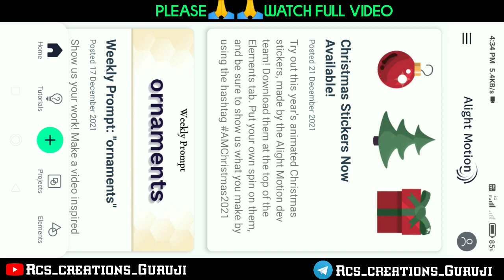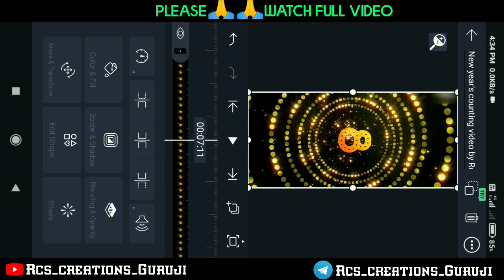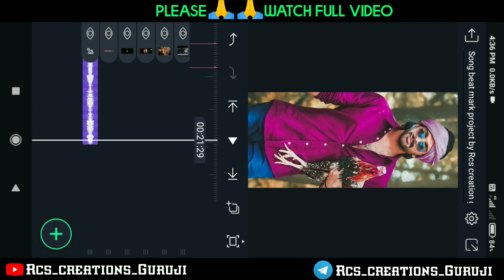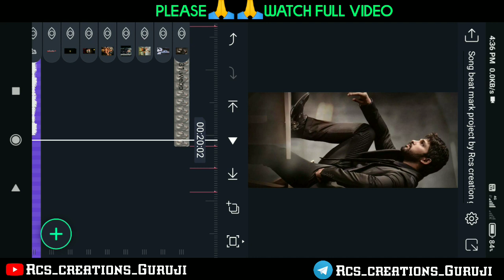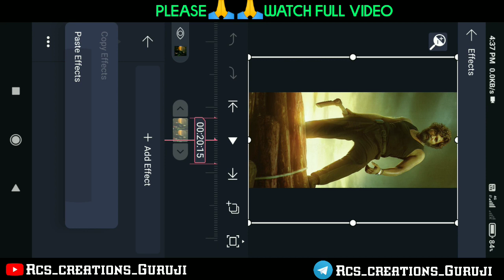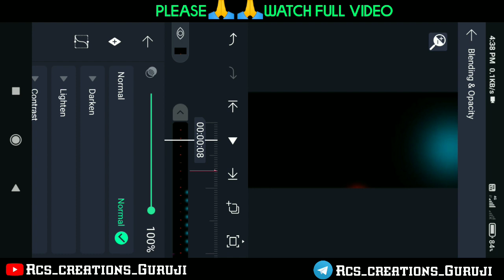🔥Happy New Year Special Video Editing in Alight motion Trending video editing happy new year 2022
Hii

►Photos LINK 🔗

Please contact.

new year video editing kinemaster
new year video editing Alight motion
new year video editing 2022
Happy new year video editing kinemaster
Happy new year status Editing 2022
new year status video editing 2022
Happy new year video editing 2022  kinemaster